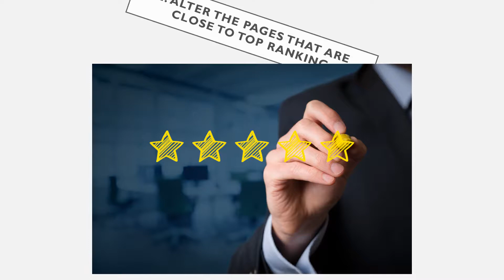Top 5 ways to Generate Organic Traffic to a Blog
Traffic is required in order to become a successful blogger.